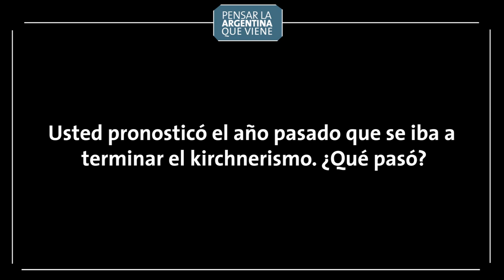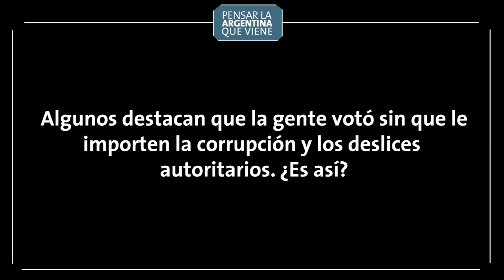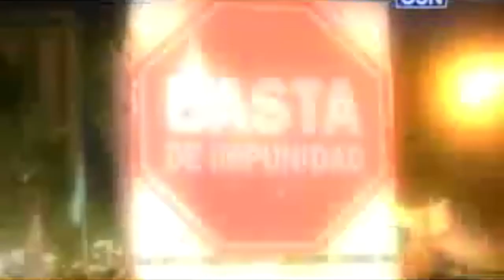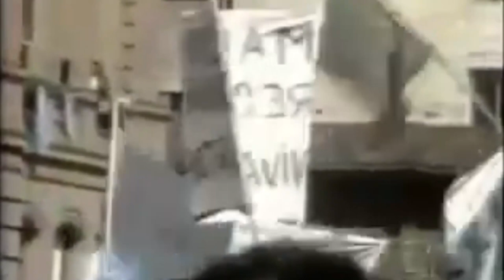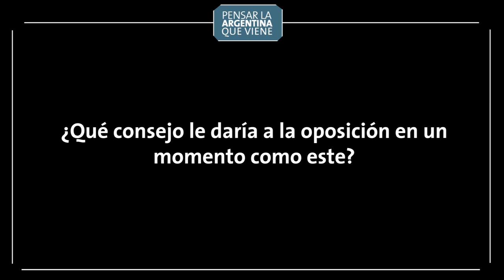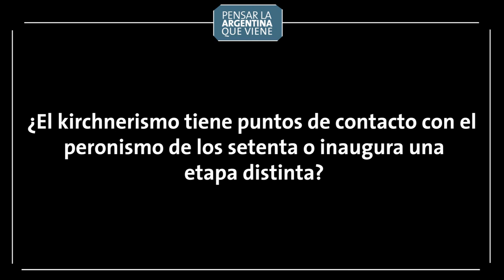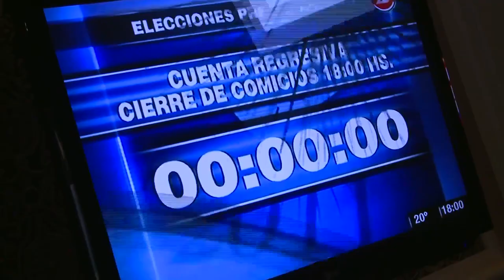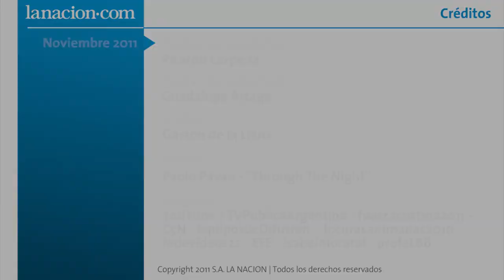Sebreli: "Cristina tuvo el 54%, pero Galtieri tenía el 90% de aprobación"